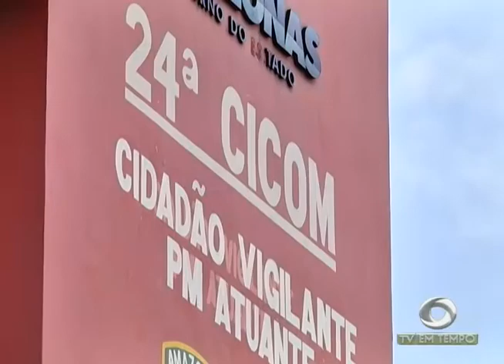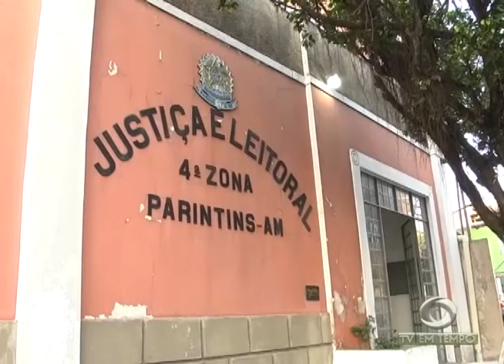Como está a Corrida Eleitoral em Iranduba depois dos Escândalos de Corrupção?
02º BLOCO JORNAL 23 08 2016 - Como está a Corrida Eleitoral em Iranduba depois dos Escândalos de Corrupção?